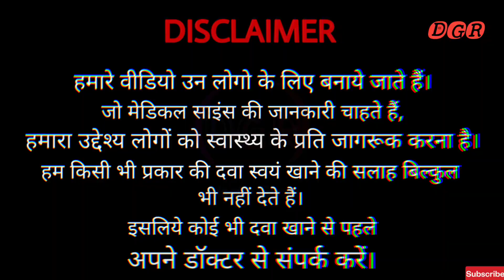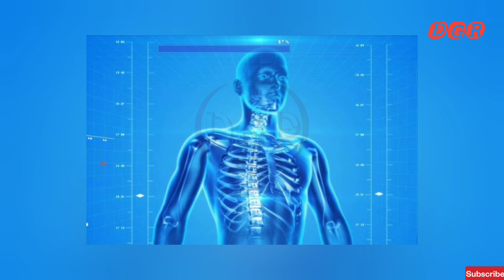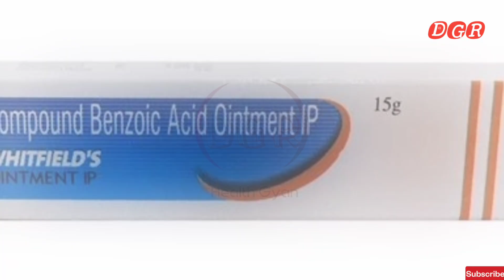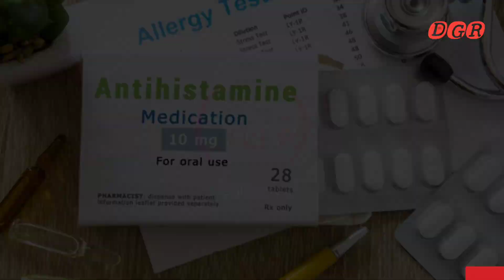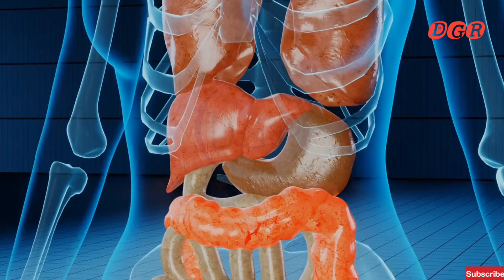शरीर में खुजली होने पर क्या नहीं खाना चाहिए?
खजुली के कारण लक्षण और इलाज | Symptoms and treatment of itching in hindi

health tips
dgr New video
khujli
खुजली से परेशान
health tips
daad ka ilaj
खुजली से हों परेशान
khujli ke upay
khujli ki dawa gharelu upay
dgrhealthGyan
dgr new video
fungal infection treatment  home
fungal infection treatment
fungal infection
yeast infection
treatment of fungal infection
home remedies
home remedies,
pasine wali khujli
daad khaj khujli
ringworm ka ilaj
जांघ की खुजली का कारण
जांघ की खुजली का इलाज
जाँघो का कालापन
जांघों के बीच की खुजली
daad ka ilaj

 कारणों से बढ़ती हैं शरीर में खारिश-खुजली
खजुली के कारण लक्षण और इलाज
khujli hone ka kya Karan hai
hamen khujali kyon hoti hai
khujli ko kaise theek Karen
hamen raat ko sote samay sharir mein khujali kyon hoti hai
khujli ke Karan lakshan aur ilaaj in Hindi
ringworm ka ilaj
daad khaj khujli ka karan
daad khaj khujli ka upchar
daad khaj khujli ka upay
daad khaj khujli ki dawa
daad se bachne ke upay
daad se chutkara kaise paye
daad ki medicine
daad ki tablet
daad ki cream
daad ki dawa
daad ka upay
daad ka ilaj
ringworm kyu hota hai
ringworm se kaise bache
ringworm se bachne ke upay
ringworm se kaise chutkara paye
yoni me khujli ki tablet
yoni me khujli ki cream
yoni me khujli ke lakshan
योनि में खुजली क्यों होती है
yoni me khujli in pregnancy

Pliz Cansalt a doctor before use any medicine ⚠️